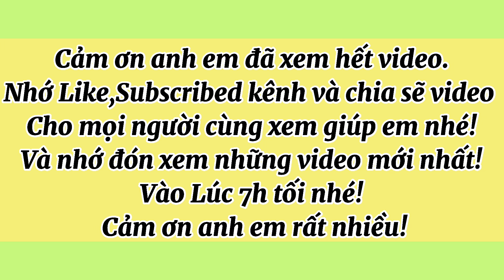Mai Vàng Bonsai nghệ thuật siêu đẹp giá rẻ sinh viên maivanggiare phoimaidep | ngày: 27/12/2023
Hôm nay Út mai vàng tịnh biên xin giao lưu cùng cô chú anh chị em 9 cây mai vàng bonsai quái nghệ thuật siêu đẹp đáng sưu tầm giá rẻ hợp lý cho anh em về chơi hay mua bán lại nhé ! Mong cô chú anh em nhiệt tình ủng hộ em ạ!💖
Chúc cô chú anh chị em xem video luôn vui khoẻ an lành hạnh phúc và thành công trong cuộc sống nhé!❤️Cô chú anh chị em thấy hay thì cho em xin 1 đăng ký kênh -1 like -1 chia sẽ để đón xem Video mới nhất nhé! Em cảm ơn ạ!